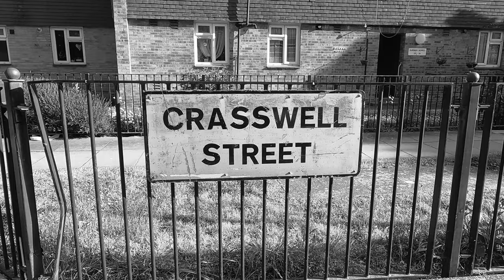Unsolved 1952 - Alice Eliza Stevens - Landport - Unsolved Mysteries - Pat Finn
Unsolved 1952 - The case of Alice Stevens who was found dead with head injuries on 2 March 1952 in the hallway to her flat at 26 Durban Homes, Crasswell Street, Landport.